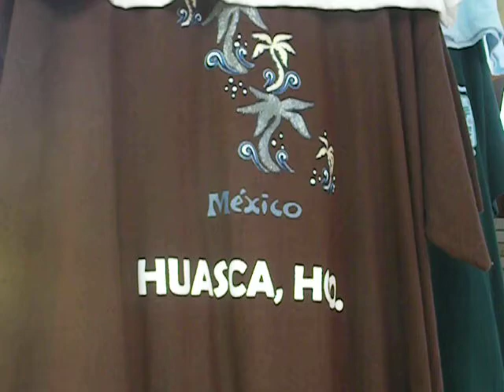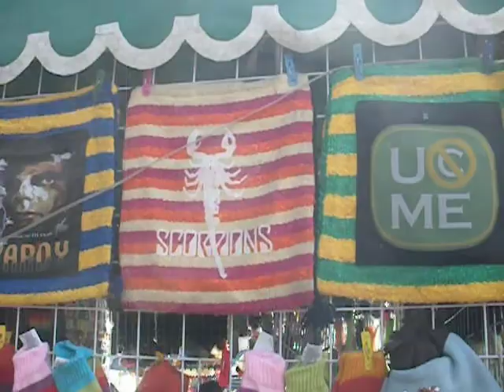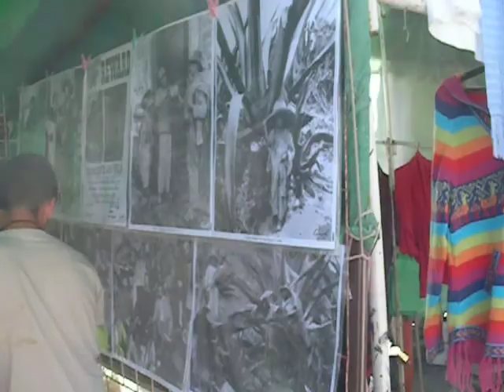Mexico, Huasca - Huasca v sobotu part III